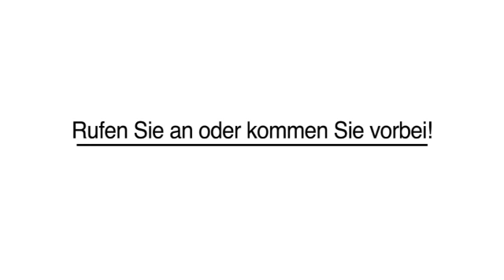Neuwagen Ratingen Max Beckmann Automobilhandel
Max Beckmann Automobilhandel in Ratingen ist Ihre erste Wahl, wenn Sie nach Neuwagen oder DEKRA suchen. Für mehr Informationen erreichen Sie uns unter der Telefonnummer (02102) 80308 oder schauen Sie direkt vor Ort vorbei: Homberger Str. 6, 40882 Ratingen. Besuchen Sie uns auch unter der oben genannten Webadresse!